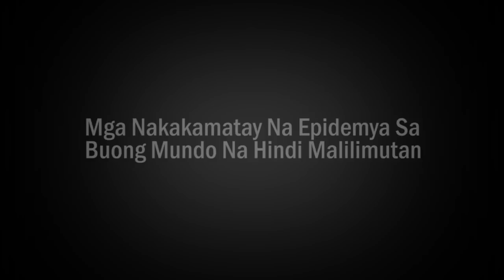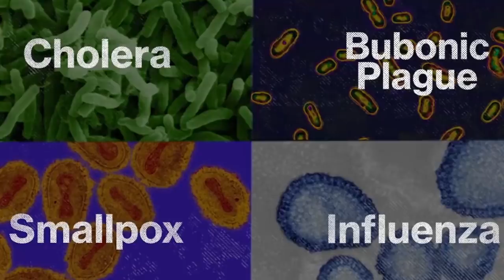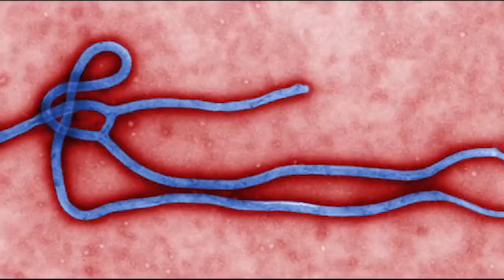Mga Nakakamatay Na Epidemya Sa Buong Mundo Na Hindi Malilimutan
Okay class pag usapan muna natin ang top 10 na mga nakakamatay na epidemya sa buong mundo. Mag online class muna tayo para dagdag kaalaman. Enjoy watching!